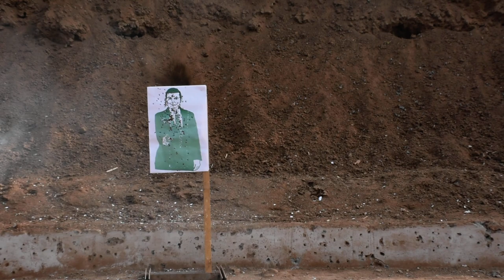why does everyone like self defense? ! rdr2 unarmed combat ! self defense kaise seekhe? Weapon Handl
Shooting Practice Club is located within the area allocated to Sector H-11, Islamabad Pakistan. Our indoor electric target for pistol, rifle, outdoor/indoor are open for shooting six days a week.